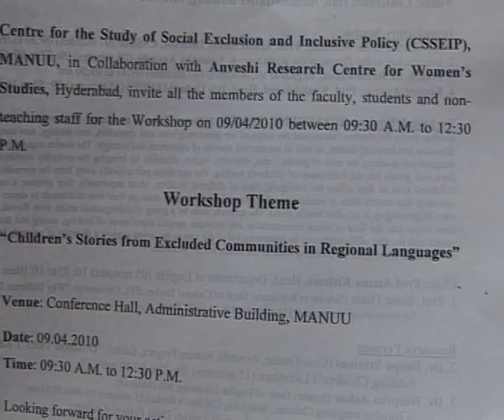Workshop on Children’s Stories from Excluded Communities in Regional Languages | CSSEIP